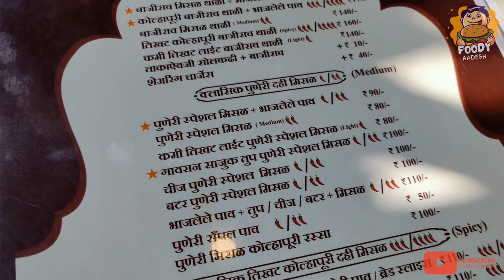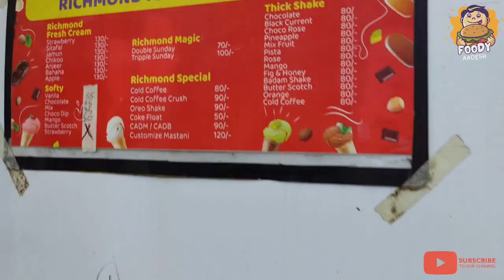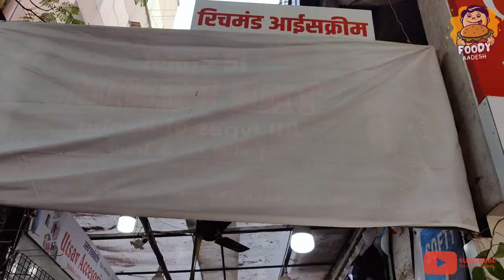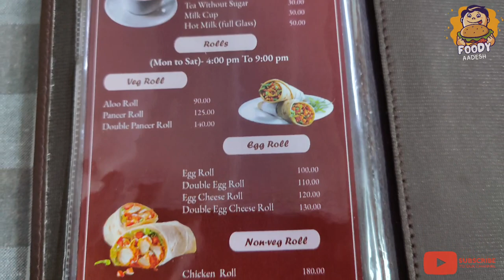Pune Food Tour | Best Food in Pune | Pune Famous Misal, Chicken Biryani..With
Pune Food Tour | Best Food in Pune | Pune Famous Misal, Chicken Biryani, Strawberry icecream etc...With @PriyankaNaikVlogs

All Locations:-

© All of the content in this video is made by the creator [Aadesh Naik] . Content displayed is subjected to copyright. None of the above content from my any video should be used without my prior permission.